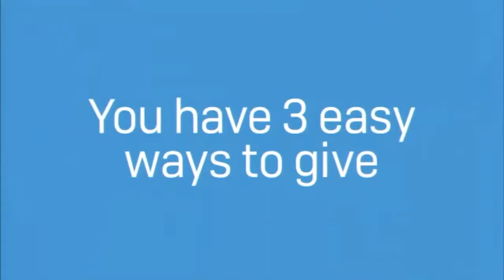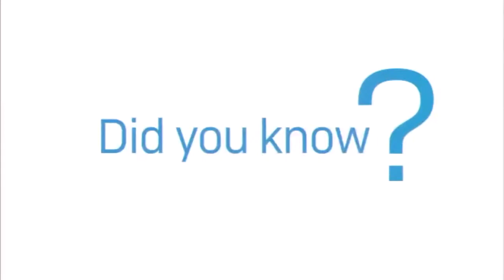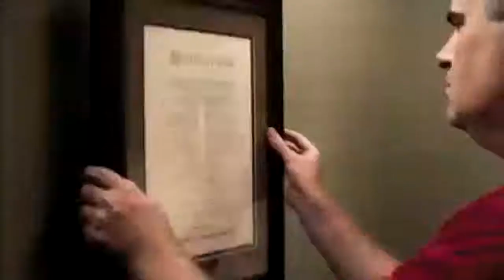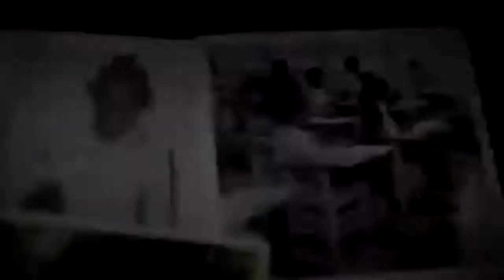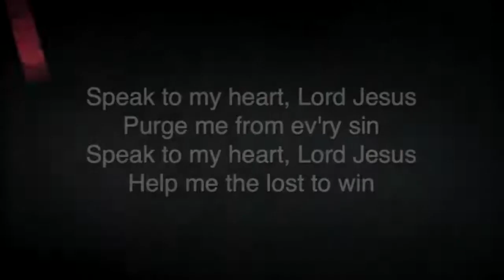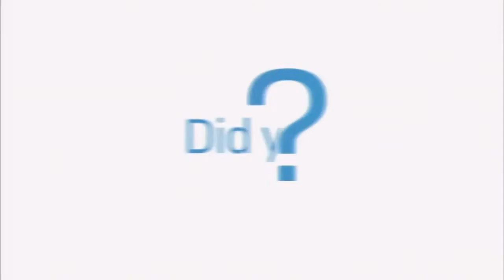February 13, 2022 Service - Pastor Mike Habermehl - Before We Run, We Must Walk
Scripture Reading:
Isaiah 40:27-31

Sermon Scripture:
Galatians 5:13-26
Romans 12:18
2 Timothy 2:15
1 Thessalonians 5:16-18

You can also catch the service live under the media tab on Sundays.

We look forward to hearing from you, have a blessed day!